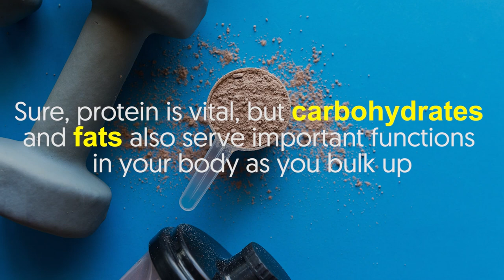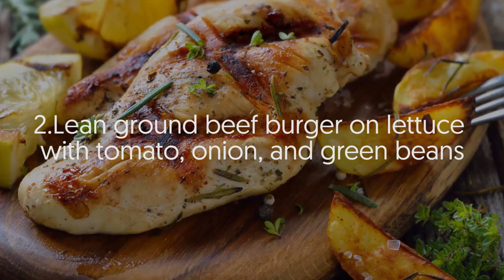This Diet Will Give You 100% Results For Weight and Muscle Gain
🕒 Timestamps:

Intro - 0:00
Breakfast option - 0:50
AM snack option - 1:24
Lunch option - 1:54
PM snack option - 2:30
Dinner options - 2:54

In a nutshell:

Breakfast options
Scrambled eggs, stir-fried veggies, and oatmeal
Protein pancakes with fresh berries
Greek yogurt, almonds (or walnuts,) whole-grain granola, and fresh berries
Oatmeal with berries and scrambled egg whites
Protein shake with oatmeal
Scrambled egg whites with peppers, herbs, cheese, and Ezekiel bread
Greek yogurt with berries and whole-grain granola

AM snack options
Whey protein shake
Apple slices and almonds
Swiss cheese and whole-wheat crackers
Turkey breast with celery and carrots
Hard-boiled egg whites with cucumbers and sliced peppers
Apple with natural peanut butter
Greek yogurt, berries, and honey

Lunch options
Grilled chicken breast, mixed greens, and baked sweet potato
Lean ground beef burger on lettuce with tomato, onion, and green beans
Grilled fish with a spinach salad and broccoli
Sirloin steak with mushrooms and broccoli
Grilled chicken with white bean and tomato salad
Grilled chicken breast with bell peppers, black beans, and onions over romaine lettuce
Grilled chicken breast over spinach with sliced strawberries and almonds

PM snack options
Hard-boiled egg(s) and carrot sticks
Protein shake
Egg white omelet with bell peppers and mushrooms
Apples with natural nut butter
Greek yogurt with berries and nuts
Apple and almonds
Apple and graham crackers

Dinner options
Broiled fish, green beans with brown rice
Shrimp stir-fried with bell pepper and brown rice over spinach
Chicken breast topped with fresh salsa with sweet potato and a side salad
Broiled fish, brown rice, and a mixed green salad
Grilled fish with quinoa and green beans
Sirloin steak with sweet potato and asparagus
Shrimp stir-fried with peppers, onions, and broccoli over brown rice